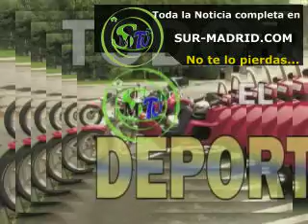19-11-11 Partido de Fútbol Sala Femenino 1 División FSF Móstoles vs FS Rubí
19-11-11 Partido de Fútbol Sala Femenino 1 División FSF Móstoles vs FS Rubí Es una noticia ofrecida por Sur-Madrid televisión la primera televisión local por Internet